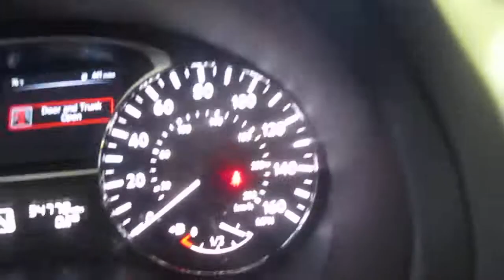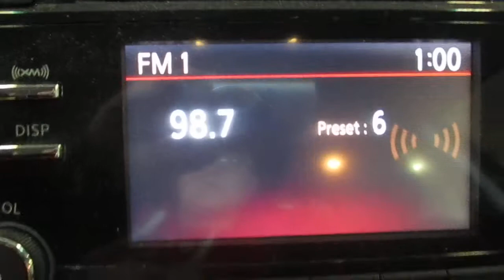19G0737, 2015 NISSAN ALTIMA, 34,778 MILES, 2/15, 2.5, A.T., FWD, MORRISONS AUTO SALVAGE